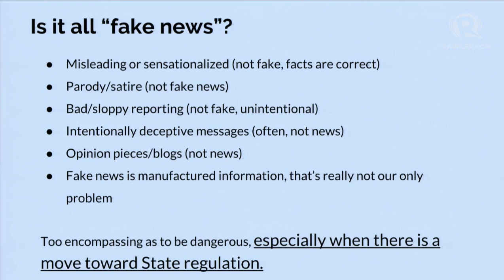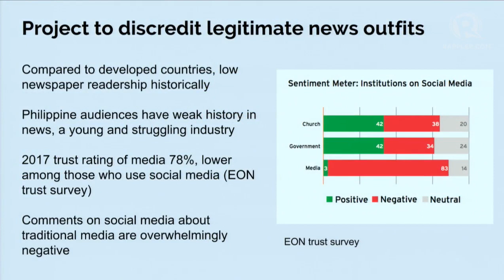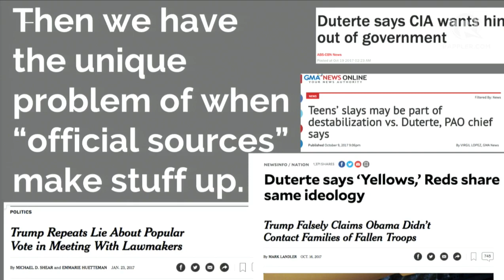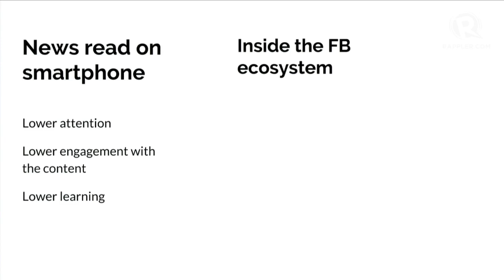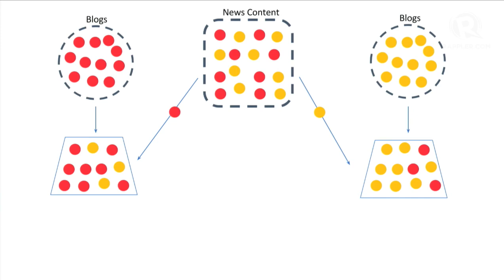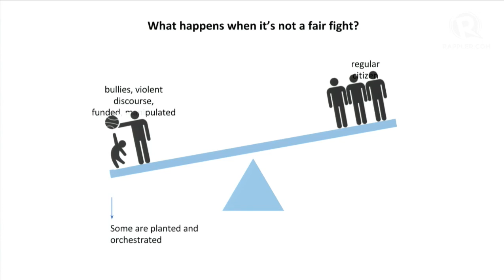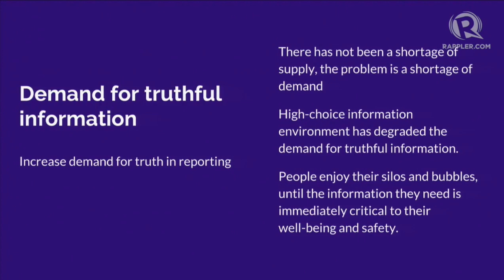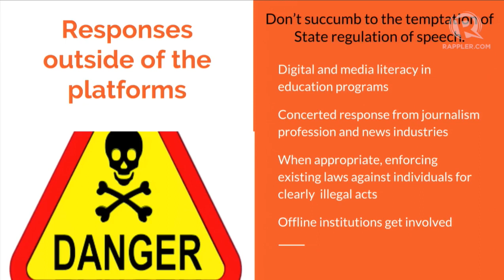WATCH: 'Fake news', a most difficult dilemma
More videos on Rappler Follow Rappler for the latest news in the Philippines and across the globe. Professor Clarissa David of the UP College of Mass Communication explains the spread of disinformation and misinformation in social media, its impact online and offline, and the steps we can take to address it